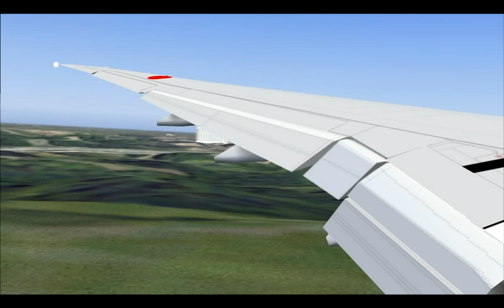NH07 777-300ER ANA SAN FRANCISCO - TOKYO NARITA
777-300ER ANA SAN FRANCISCO - TOKYO NARITA as NH07, flight time 10hs, aircraft JA789A